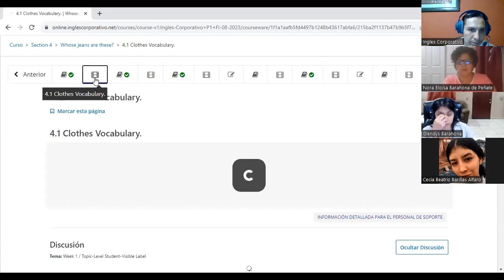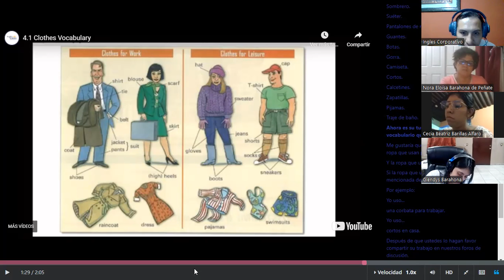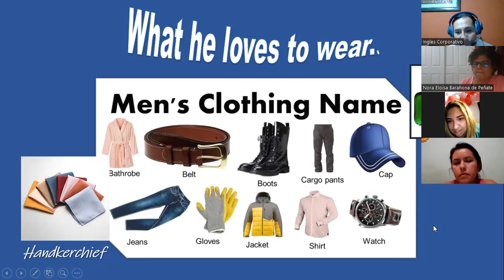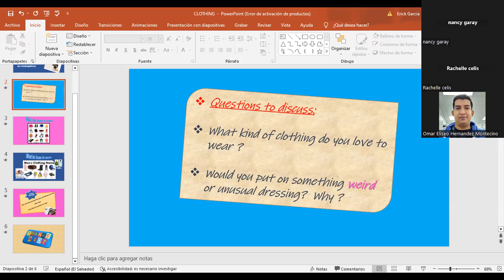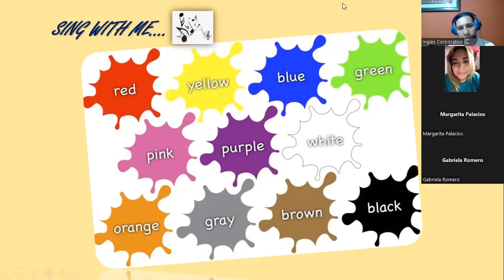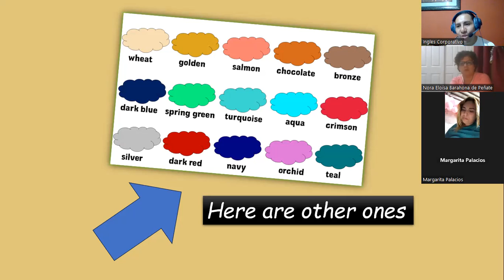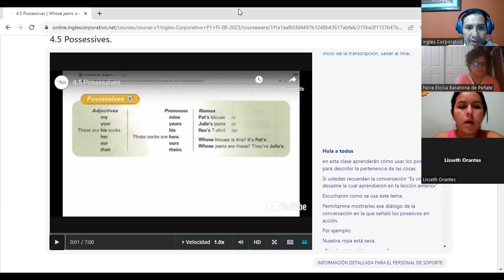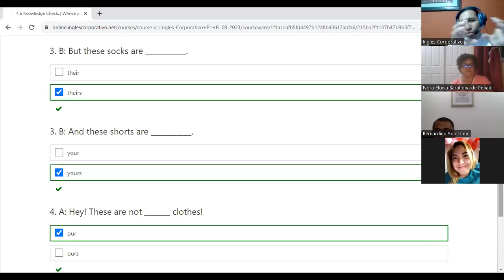SESION 12 - 31-08-2023 - P1-02-8-9 PM -08-23- MELENDEZ GARCIA - Whose jeans are these? / Clothing...